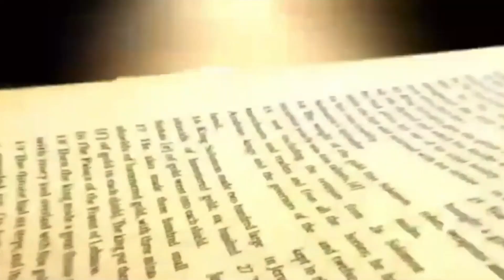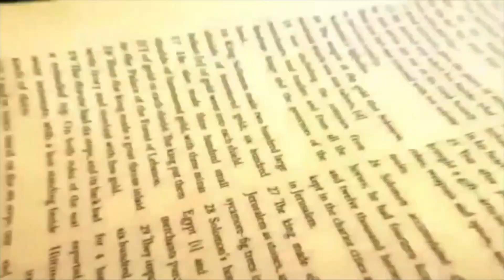Daily Bread | रोज की रोटी | Word of God | Matridham Ashram, Fr.Anil Dev. IMS 25-08-2021